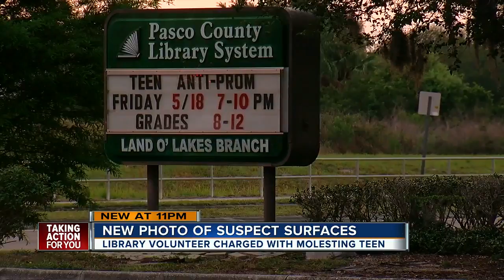Disturbing photo surfaces of Pasco library volunteer arrested for child molestation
A 19-year-old library volunteer has been arrested after he reportedly enticed a 14-year-old boy to engage in sexual activity at the Land O' Lakes Library in Pasco County.